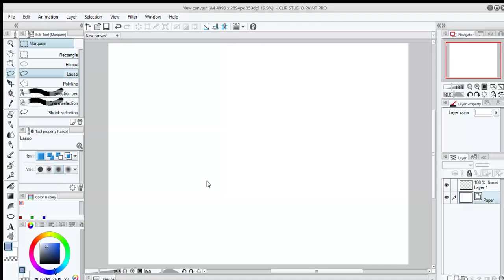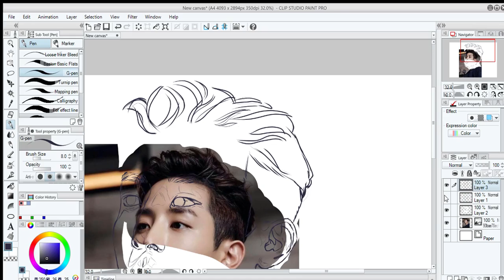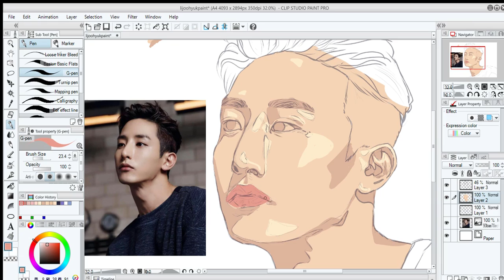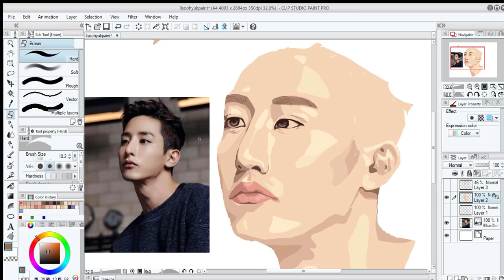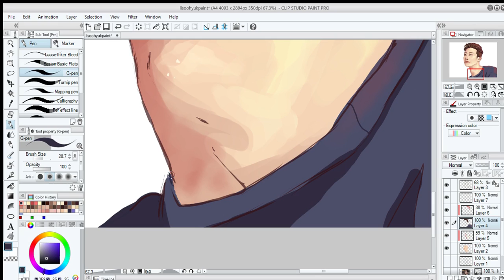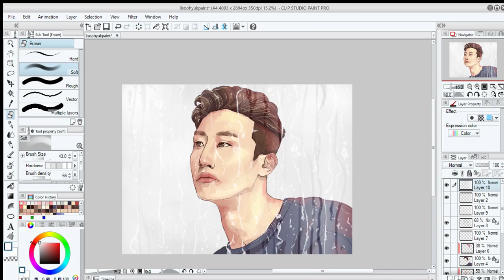Lee SooHyuk (이수혁)- Sketch+Speedpaint 002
The man. The Nose. The Legend.

0:01 -Construction Lines
0:45 -Line Art

1:48 -Flats
3:32 -Blending
3:49 -Details+Highlights+Overlay
4:51 -Background+Foreground

dont mind my reference photo all up in there im a messy bitch lmao